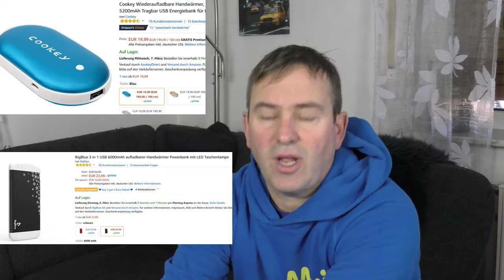Technik Tipp: PowerBank 2.0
Die neuen PowerBank's können mehr als nur Strom zu liefern. Von 3 neuen Funktionen konnte mich nur eine Begeistern. Aber auch hier gibt es noch Gemeinheiten die man kennen sollte. Hier gebe ich alles aktuellen Infos zum Thema, einschließlich Unterschiede für Android Handy und Appel.
Das Video wurde nicht von Händlern unterstützt, dadurch kann ich auch viel offener mit Vorschlägen, Mängel oder Kritik umgehen.
Falls dir meine Videos gefallen, teile Sie mit deinen Freunden und schaue als vorbei.
Gruß Mixi